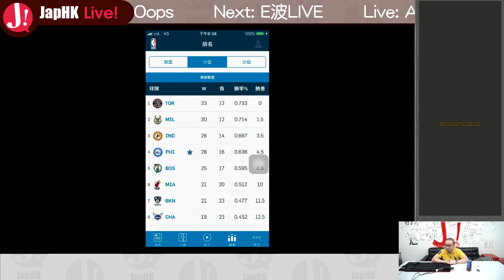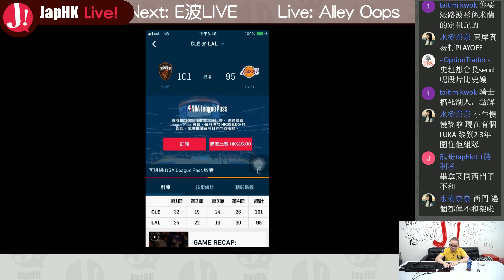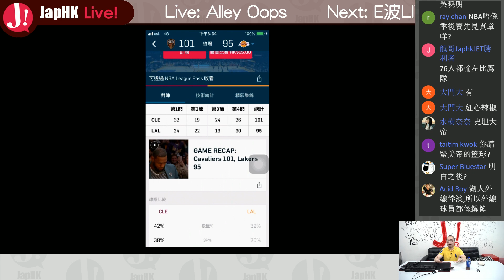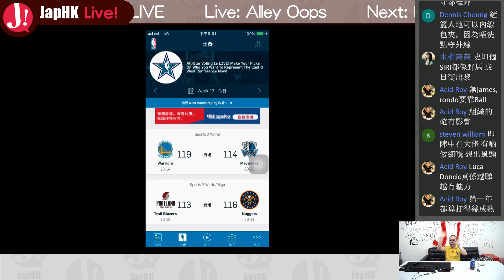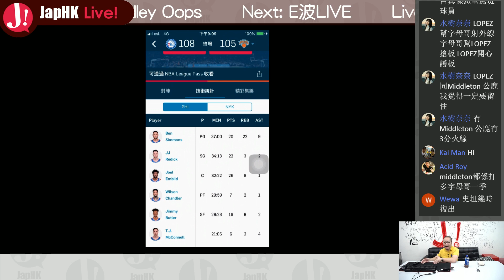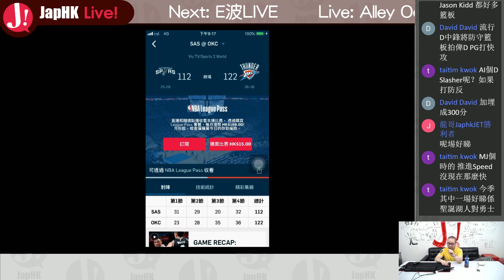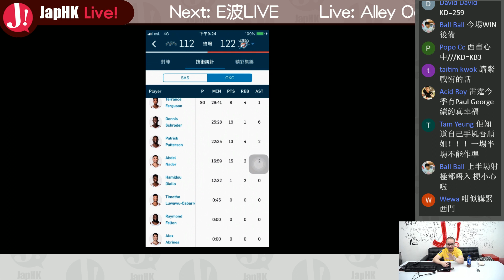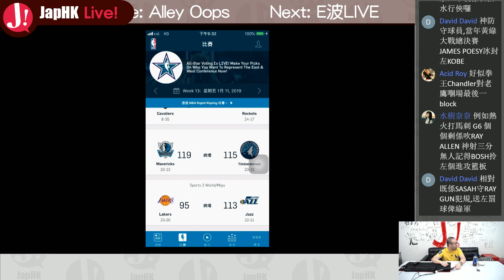JapHK LIVE! Alley Oops 20190114